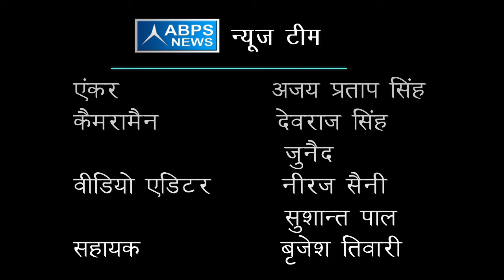मौजूदा सरकार पिछले 15 वर्षों का कुशासन करेगी दूर :- रामप्रताप सिंह चौ.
ABPS न्यूज़ टीम के खास कार्यक्रम “विधायक जी चले गांव की ओर” में आज हम बात कर रहे हैं जनपद आगरा के एत्मादपुर विधानसभा के भाजपा पार्टी के विधायक रामप्रताप सिंह चौहान जिन्होंने बताया कि मौजूदा सरकार का प्रयास किसान को बेहतर तरीके से मजबूत करना है, वही उन्होंने ABPS टीम को इस बात से भी अवगत कराया कि वर्तमान सरकार शिक्षा व्यवस्था पर बेहतर तरीके से ध्यान दे रही है उन्होंने कहा कि सरकार बेटियों को आगे पढ़ाने के लिए पूरी तरीके से प्रयासरत है वही उन्होंने एक बड़ी बात बताते हुए यह भी कह दिया कि पिछले 15 वर्षों का कुशासन भी यही सरकार दूर कर पाएगी ।